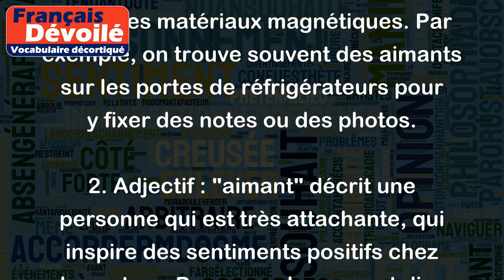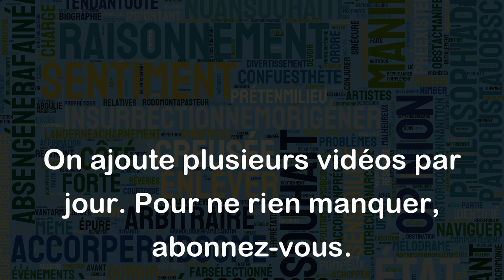Aimant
Le mot "aimant" peut avoir plusieurs significations :
1. Nom commun : un aimant est un objet généralement en métal, capable d'attirer les objets en fer, en acier ou autres matériaux magnétiques. Par exemple, on trouve souvent des aimants sur les portes de réfrigérateurs pour y fixer des notes ou des photos.
2. Adjectif : "aimant" décrit une personne qui est très attachante, qui inspire des sentiments positifs chez les autres. Par exemple, on peut dire "Elle est tellement aimante qu'elle prend souvent soin de ses amis et de sa famille."
3. Participe présent : "aimant" est utilisé comme un participe présent pour décrire une action en cours, souvent dans une phrase qui utilise le verbe "être". Par exemple, "En étant aimant envers les autres, on peut construire de belles relations."
En bref, le mot "aimant" peut décrire un objet, une personne ou une action en cours, selon le contexte dans lequel il est utilisé.